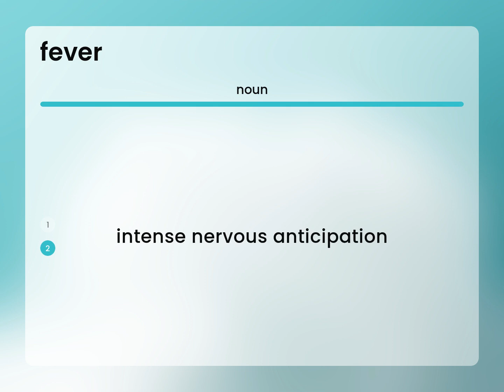Fever | what is FEVER meaning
What does FEVER mean?